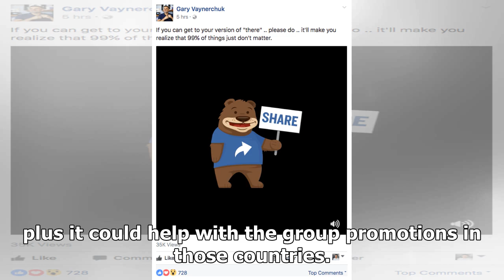Fans Share Their Thoughts On Why They Think Secret Number Is Popular